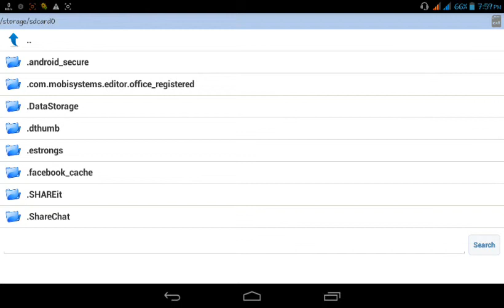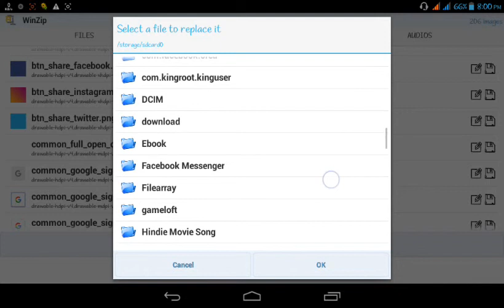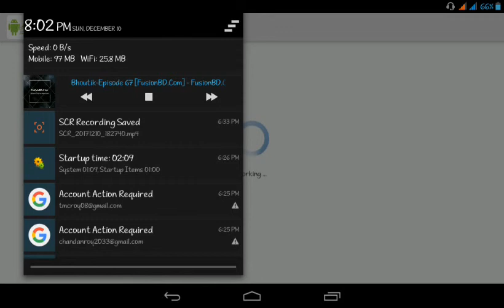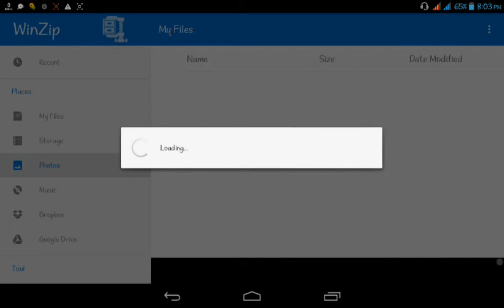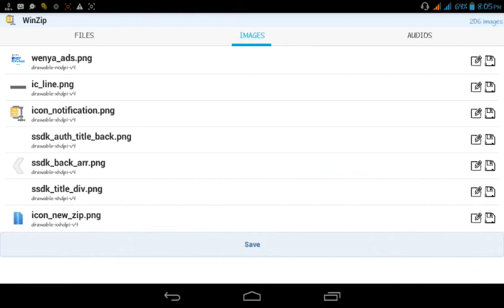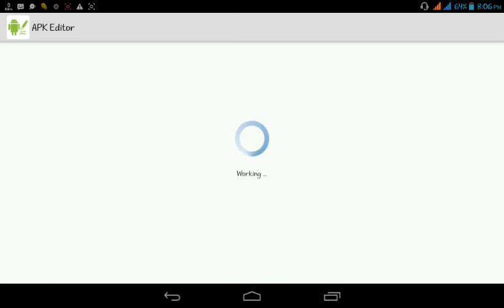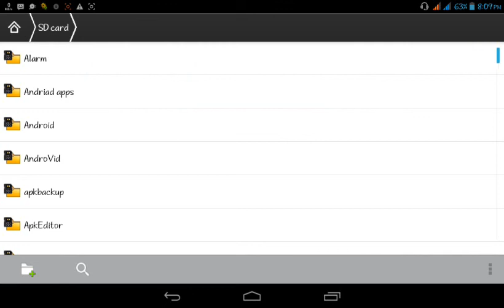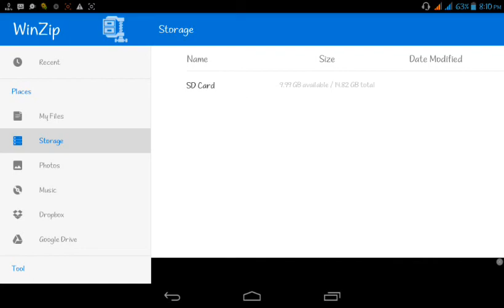Android Software Edit করুন নিজের নাম ছবি দিয়ে প্রফেশনাল ভাবে How to get Edit Android software very E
Android Software Edit করুন নিজের নাম ছবি দিয়ে প্রফেশনাল ভাবে How to get Edit Android software very Easy.flower for Twitter